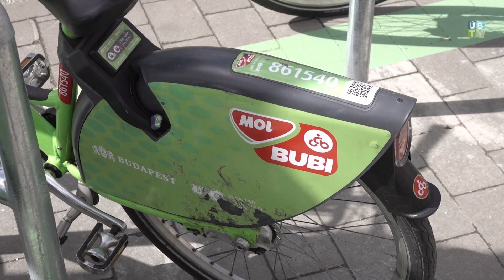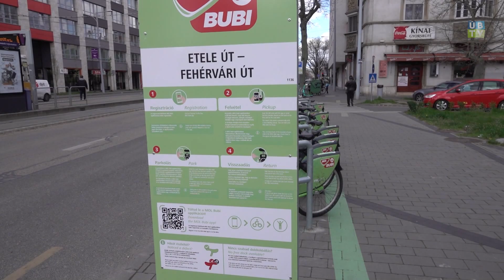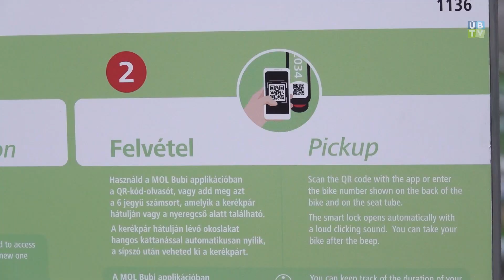Híreink: Új Bubi-állomások Újbudán 🚴‍♂️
Öt új Mol Bubi gyűjtőállomással bővült a közbringa-szolgáltatás Újbudán, így a kerületben már 36, városszerte pedig 207 helyszínen lehet a zöld kerékpárokra pattanni. A BKK hálózatfejlesztésének köszönhetően Bubi-állomást létesítettek a Budafoki út és a Karinthy Frigyes út sarkán, a Vincellér utca és a Bocskai út sarkán, a Hengermalom út–Budafoki út kereszteződésénél, a Hauszmann Alajos utca és a Szerémi út találkozásánál, valamint a Fehérvári úti bringasáv mellett az Etele úti kereszteződésnél. A Kelenföldet és Lágymányost érintő fejlesztés társadalmi egyeztetés után, az önkormányzattal együttműködésben valósult meg.

„A kerületnek kiváló adottságai vannak a kerékpározáshoz: a lakott területek legnagyobb része sík terep, a kiterjedt hálózatnak köszönhetően pedig szinte egész Újbuda átkerékpározható” – mondta el az átadáson Erhardt Attila alpolgármester hozzátéve, hogy minden hatodik budapesti közbringa-állomás Újbudán található, ez a legnagyobb kerületi Bubi-hálózat a fővárosban.

ℹ A fejlesztés célja, hogy egyre többen és egyre többször döntsenek a kerékpározás mellett, akár a közösségi közlekedéssel kombinálva.